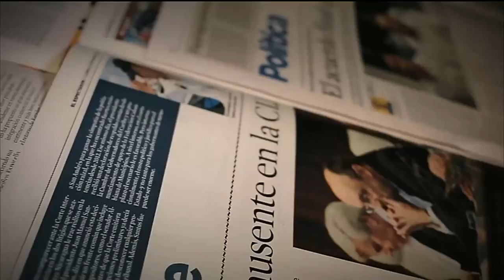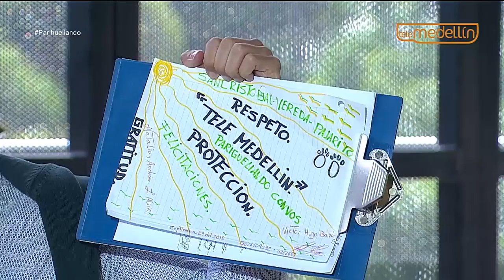Fundación Surgir [Parihueliando Con Vos] Telemedellín